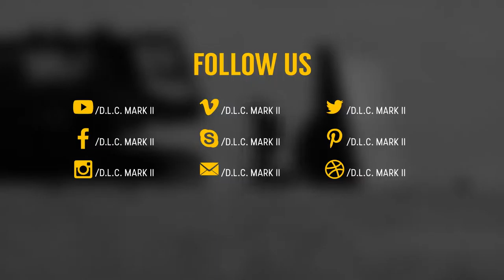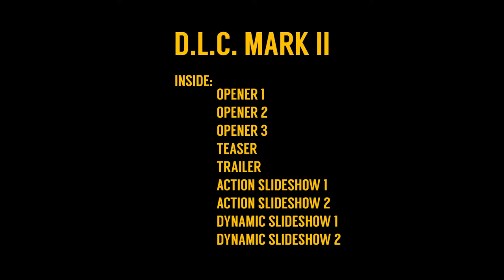After Effects Project: Dynamic Lifestyle Composer - Mark II